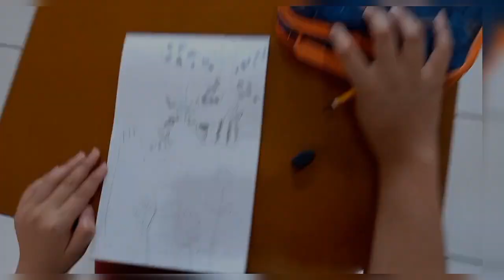Willy Damien - Drawing Class